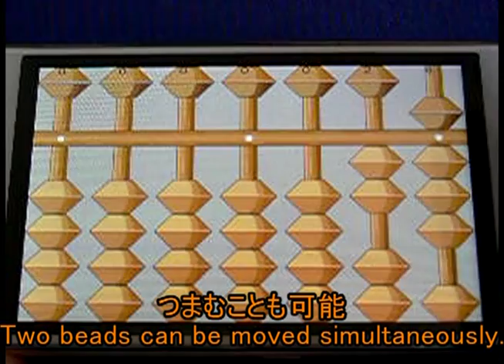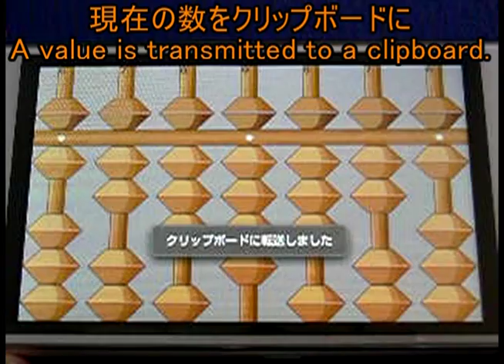そろばん！( Abacus ) for Android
アンドロイド用そろばんアプリです。説明動画を作ってなかったので作ってみました。
It is an abacus application.
Since the explanation animation was not created, it made.

(Translation software is used. There may also be a place where translation is amusing. )